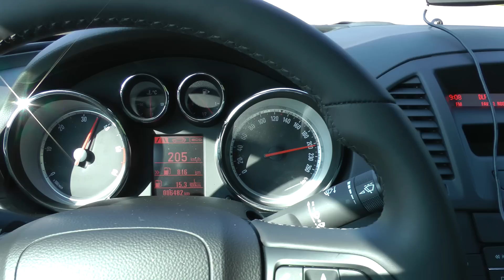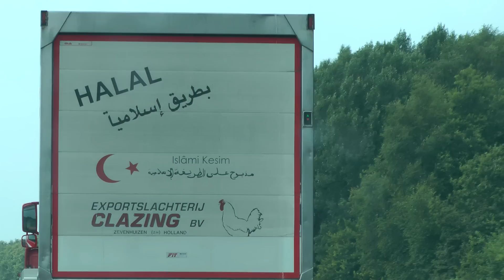Podróż do Amsterdamu 17.07.2013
Nasza Klasa           Tylko dla znajomych ze szkoły oraz rodziny
Facebook               brak ze względu na żałosną jakość tego serwisu